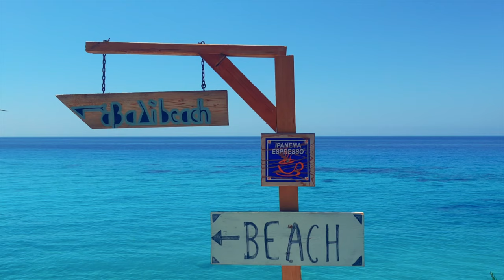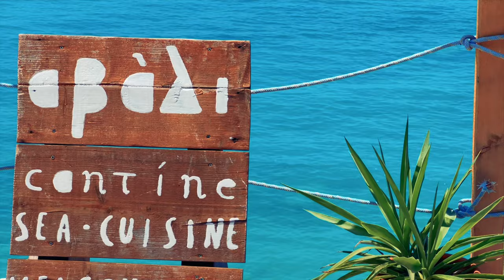LEFKADA CHILL OUT LOUNGE VIDEO | 4K UHD | Kathizma - Egremni - Porto Katsiki - Avali - Pefkoulia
Follow relaxing music vibes at the Lefkada island vacation on the Ionian shore of Greece! Here, you will see mostly seascapes and some of the best beaches in this region.

Dj Neksus Mix - Ionian Pelagos Chillout

Song: INOSSI - Home (Official) (Music Underground NoCopyright Music)